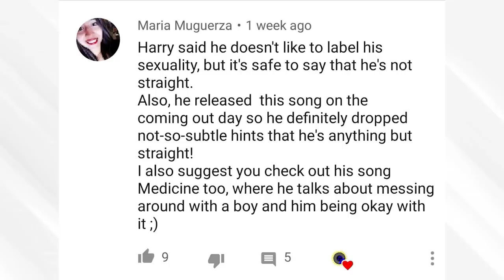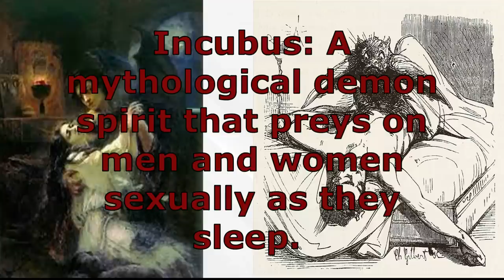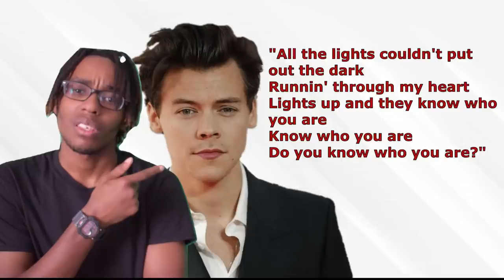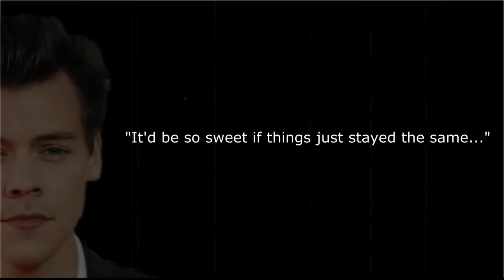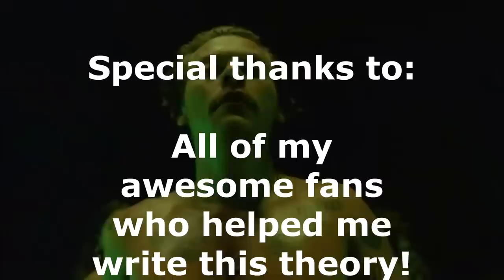Pure Evil? | Harry Styles "Lights Up" | Song Theory Ep. 27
This is the theory and meaning behind Harry Styles new song "Lights Up". Hopefully you enjoyed looking at what i think is the meaning behind this hit song!

Like my video quality? Here is my camera equipment:
Editing Laptop